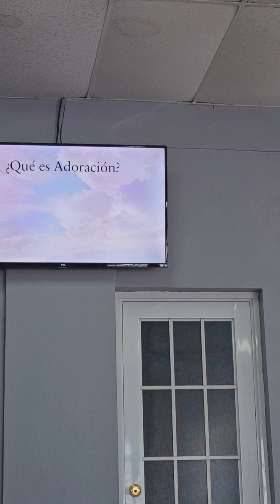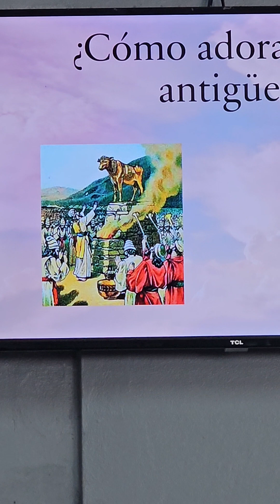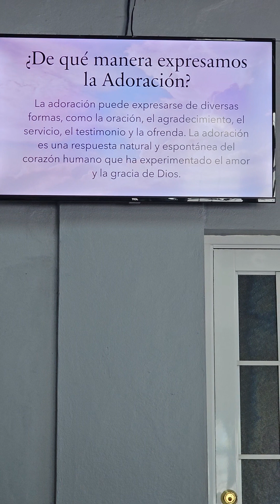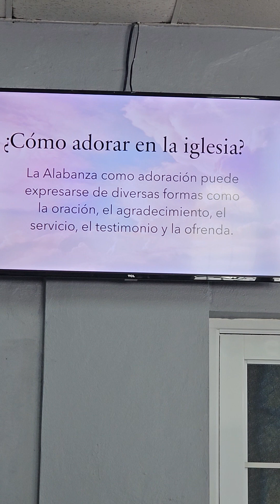Albert en un especial en la Iglesia MI Jacaguas, pastor David. Hablando sobre la adoración a Dios.